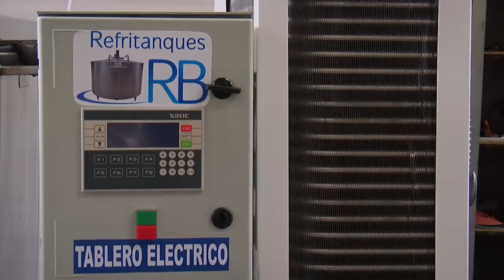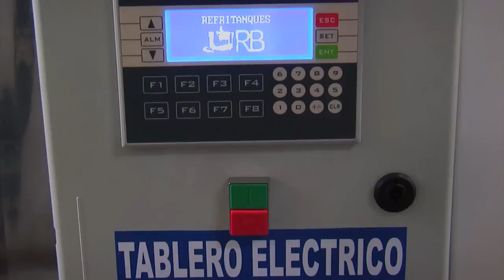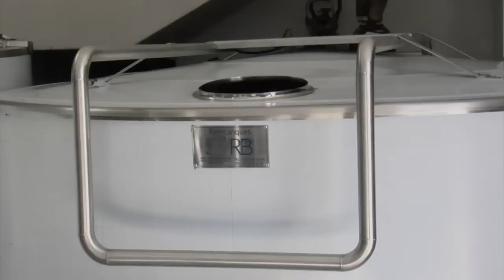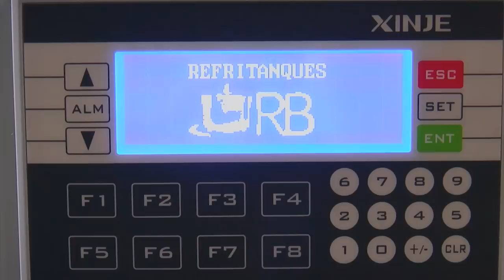Enfriamiento de leche tanques de frío Refritanques